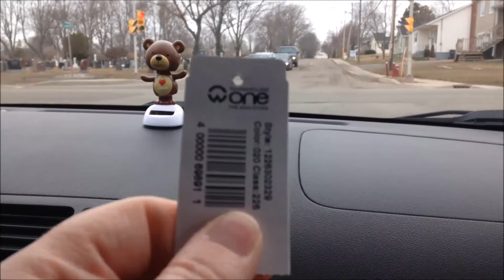Spending Our Anniversary With Us Tomorrow?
You Don't Want To Miss Out On Any Of The Excitement With The Ralphies.